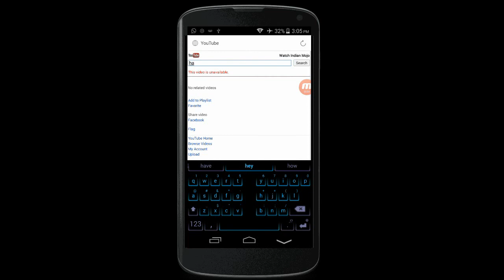How to rank #1 on Youtube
Get more view on youtube using an Android app.